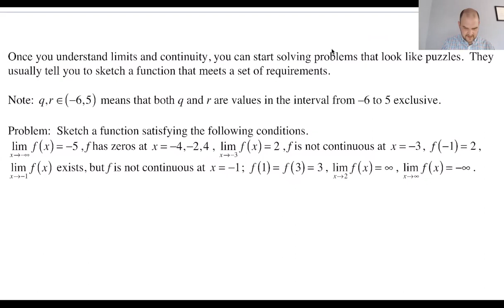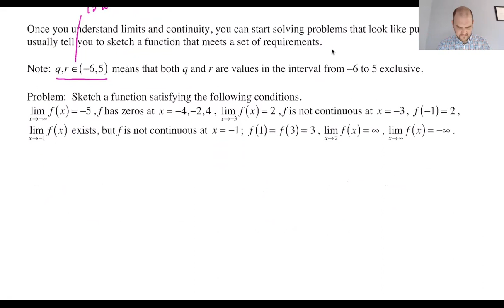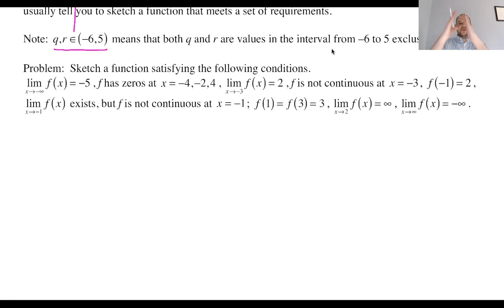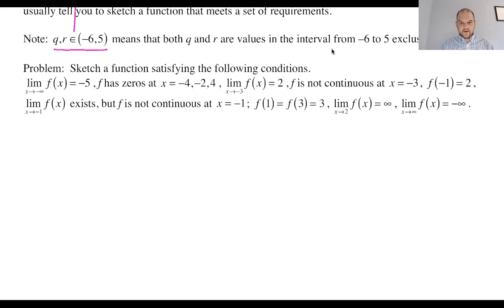MA Notes 20 page 280 (1)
Topics: sketching functions that satisfy a LOT of given information